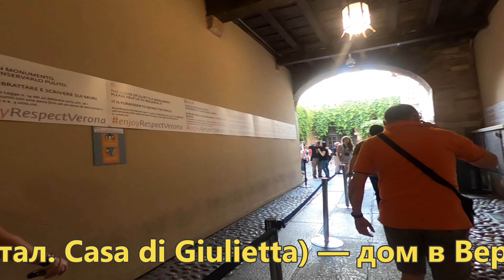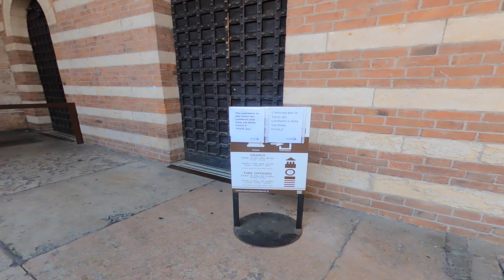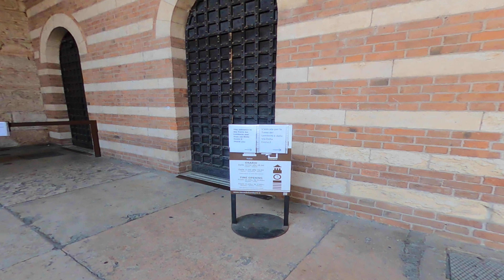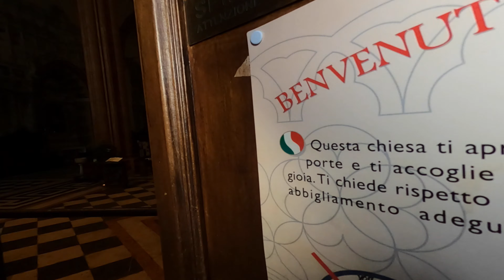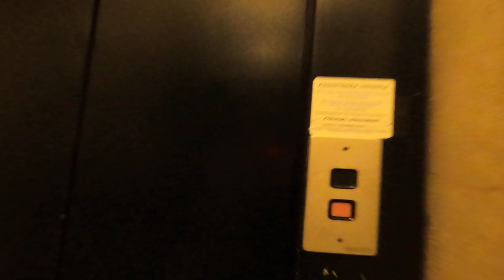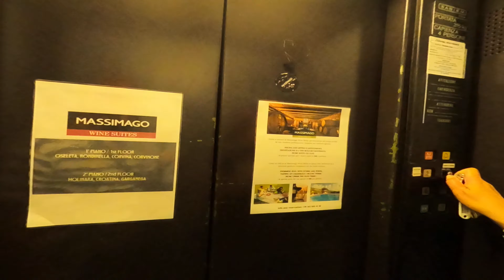Италия, Май 2022. Часть 7.